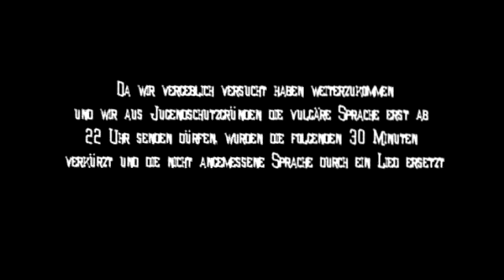Dead Space - Jumpscare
Wir sind wieder da mit einem neuen Spiel: Dead Space.
Wir genießen das Spiel zwar sehr, aber es hat auch seine eigenen Jumpscares. :D